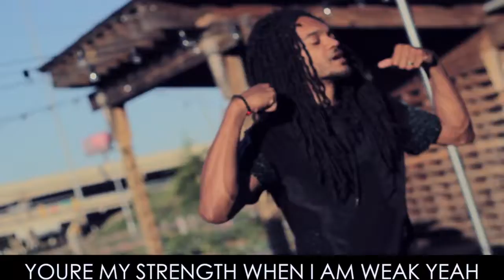allGODbuddy - "Saved Me" Official Music Video